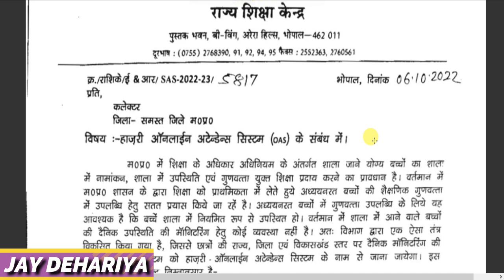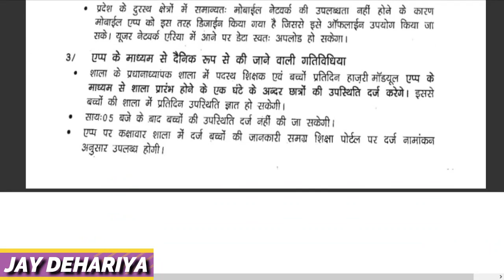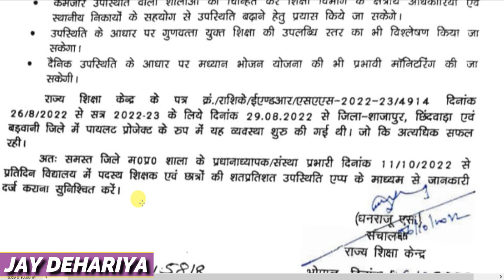अब म.प्र. के सभी जिलों में लगाना होगा शिक्षक व छात्र उपस्थिति || RSK new order FOR online present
*👆🏻👆🏻👆🏻m shiksha mitra hazri report.*
*एम शिक्षा मित्र में किसने हाज़री लगाया है...!!*

👆👆mshiksha mitra me shikshak or chhatra upasthiti kese darj kren.